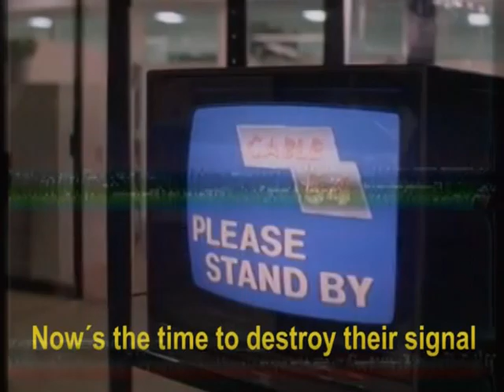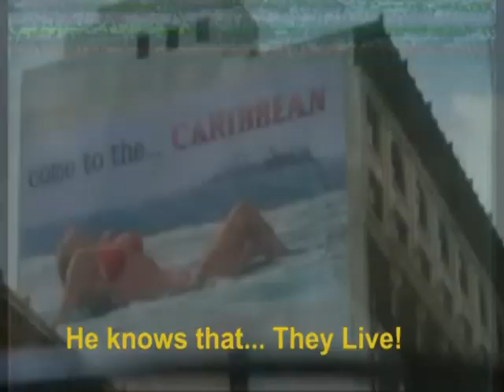Fiend Cats - Out of bubble gum (VHS Lyric Video)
Fiend Cats
Horror Video Club L.P.
Out of Bubble Gum - VHS Lyrics Version